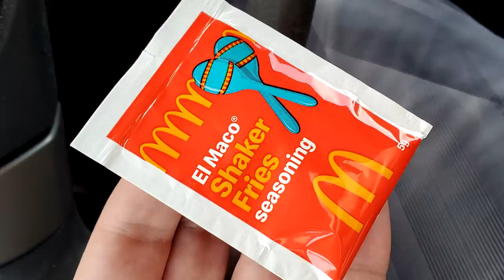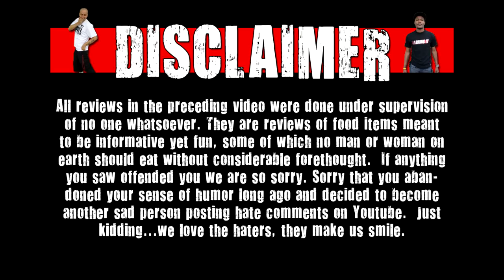CarBS - Australian McDonald's El Maco Shaker Fries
Today on CarBS, Matt Zion reviews Australian McDonald's El Maco Shaker Fries!